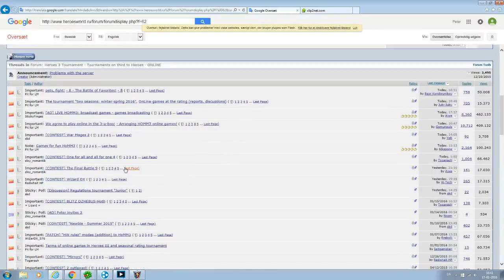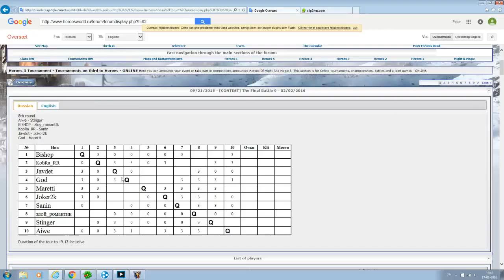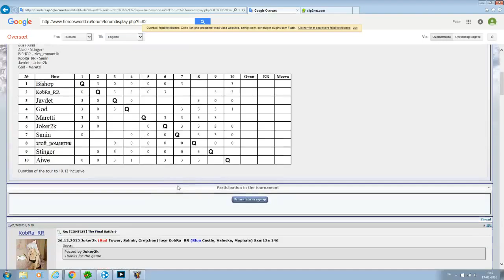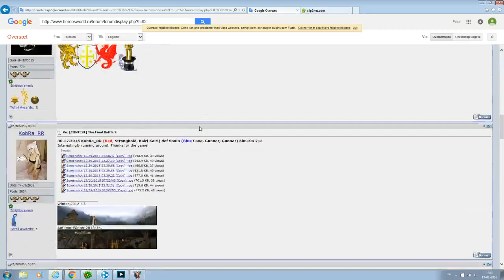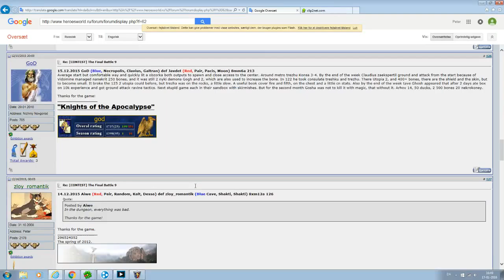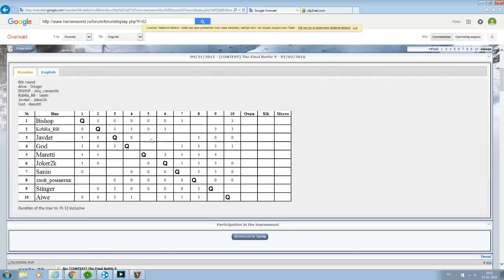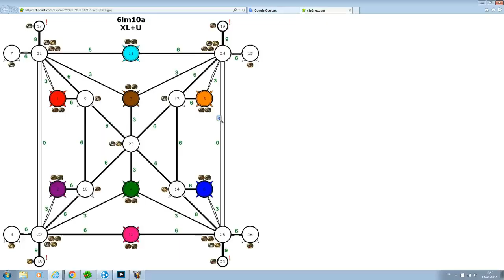maretti0 201601171541 Maretti (ramp) vs Aiwe (dung) 6lm10a FB9 chat is in english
Streamer: maretti0; Created: 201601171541; twitchID: 36008576; title: Maretti (ramp) vs Aiwe (dung) 6lm10a FB9 chat is in english; author